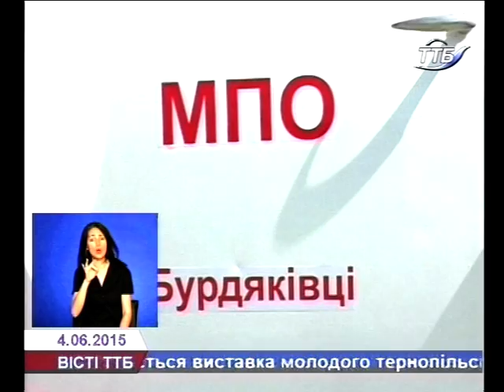На Борщівщині відкрито новий підрозділ місцевої пожежної охорони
У с.Бурдяківці Борщівського району відкрито підрозділ місцевої пожежної охорони, другий в області за поточний квартал. Цього дня з нагоди відкриття частини сюди завітали перші особи області та району, представники органів місцевої виконавчої влади та сільської громади, а також делегація обласного Управління ДСНС.